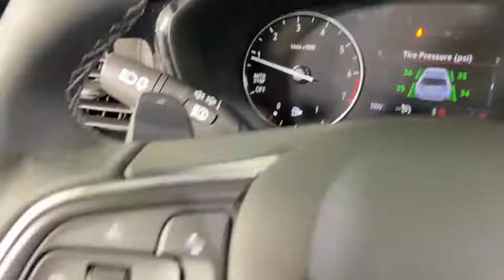2021 Buick Envision Morrow, Peachtree City, Newnan, McDonough, Union City, GA B5784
Cinnabar Metallic New 2021 Buick Envision available in Morrow, Georgia at Hennessy Mazda Buick GMC. Servicing the Peachtree City, Newnan, McDonough, Union City, GA area.

Price includes: $2250 - Buick & GMC Consumer Cash Program. Exp. 03/01/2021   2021 Buick Envision Preferred Cinnabar Metallicbrbr**Nationwide Delivery Available!**, **We pay top dollar for trades!**, **Call now for details**, 7-Speaker Audio System Feature w/Amplifier, Air Ionizer, Air Quality Indicator Sensor, Auto High-beam Headlights, Automatic Air Circulation/Air Quality Sensor, Black Roof Rack Cross Rails, Body-Color Door Handles, Comfort & Convenience Package, Dual-Zone ACC Air Conditioning, Hands Free Power Programmable Liftgate, Heated Driver & Front Passenger Seats, Heated Steering Wheel, Lower Trim/Wheel Arch Moldings, Preferred Equipment Group 1SC, Radio: Buick Infotainment System AM/FM Stereo, Rear Cargo Compartment Cover, Remote Vehicle Starter System, SiriusXM Radio, Sport Touring Package, USB Charging-Only Ports, USB Ports, Wheels: 20 Aluminum w/Dark Finish, Wireless Apple CarPlay/Wireless Android Auto.brbr24/31 City/Highway MPGbrbrPlease click on 'Window Sticker' button for full list of features and options. Please view this listing on Hennessy's website for access to manufacturer window stickers and the most current pricing and availability on all new vehicles. Before visiting the store, please review the information in the 'Before You Arrive' tab that is part of every listing on Hennessy's Website. It will only be honored with a printed copy of this coupon presented in person at the store. Please confirm the accuracy of the included equipment by calling us prior to purchase.brbrAt Hennessy of Southlake, we offer a tremendous selection of New & Pre-Owned vehicles, accompanied with outstanding deals and unparalleled service! We have a strong and committed sales staff with many years of experience satisfying our customers' needs. We take pride in standing above the competition with a solid reputation and our entire team will ensure your car buying experience exceeds your expectations! We are leading the way with Real-Time Market based pricing that yields you the absolute best values on every car and truck. For over 50 years, the Hennessy family has been the most trusted name for luxury vehicles in metro Atlanta. We operate 10 dealerships in the Atlanta market, which provides us with access to a network with over 2,500 vehicles! No matter what you are interested in, we cant wait to help you find the perfect vehicle!